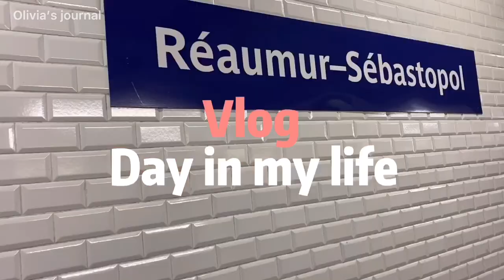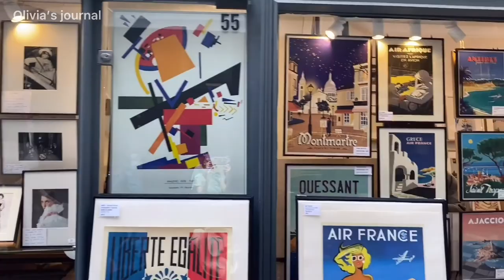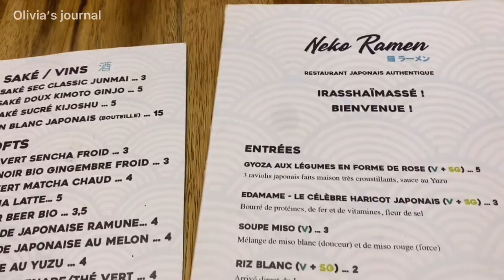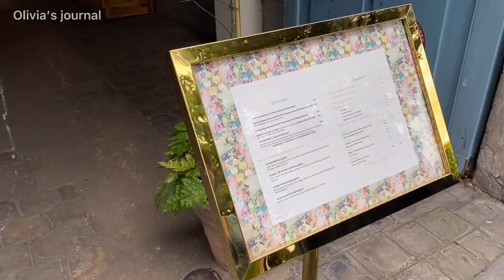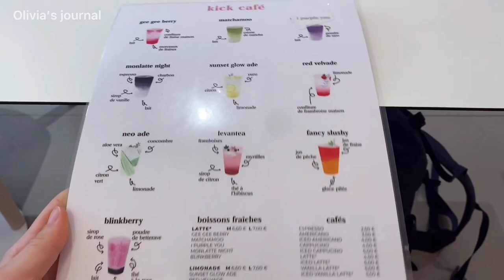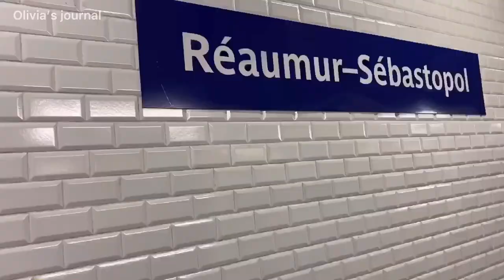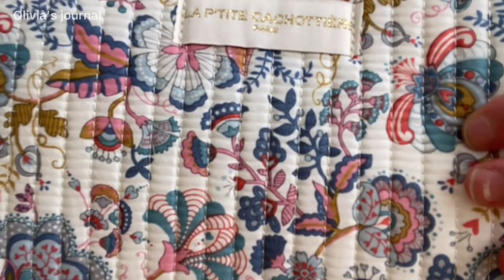A day in my life in Paris, museum, ramen and kpop coffee shop 🍵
PUT THE VIDEO IN 1080p60 HD please !

Love Mode : Joakim Karud / Joakim Karud Production

Wii Weather Channel ^^
7 days Tension ( inst.) : Weeekly / PLAY M ENTERTAINMENT CORP.
Rue St Vincent : Yves Montand